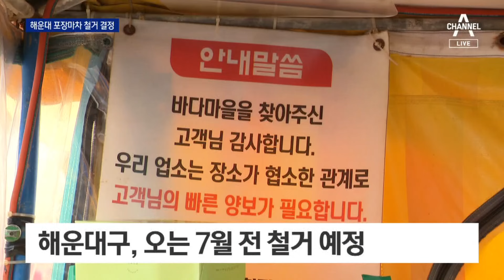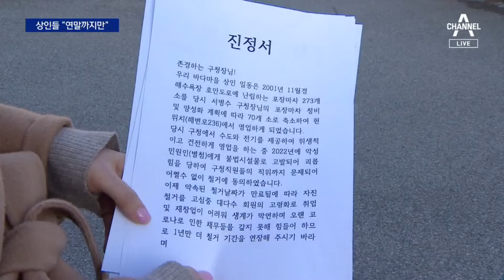해운대 포차촌 올 여름엔 사라진다 | 뉴스A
해운대 포차촌 올 여름엔 사라진다

부산 해운대에 가시면 이런 포차들, 쉽게 볼 수 있는데요. 무허가였다네요. 20년이 넘게 운영되던 무허가 포차들, 올 여름 개장 전에 없애기로 했습니다. 배영진 기자입니다.

〈평일〉
08시 00분 라디오쇼 정치시그널 (유튜브 라이브)
08시 50분 김진의 돌직구 쇼
10시 20분 김진의 더라방 (유튜브 라이브)
12시 00분 뉴스A 라이브
15시 50분 강력한 4팀
17시 20분 뉴스TOP10
19시 00분 뉴스A

〈주말〉
12시 00분 토요랭킹쇼·뉴스A 라이브
17시 40분 뉴스TOP10
19시 00분 뉴스A

〈평일〉
08시 00분 라디오쇼 정치시그널 (유튜브 라이브)
08시 50분 김진의 돌직구 쇼
10시 20분 김진의 더라방 (유튜브 라이브)
12시 00분 뉴스A 라이브
15시 50분 강력한 4팀
17시 20분 뉴스TOP10
19시 00분 뉴스A

〈주말〉
12시 00분 토요랭킹쇼·뉴스A 라이브
17시 40분 뉴스TOP10
19시 00분 뉴스A